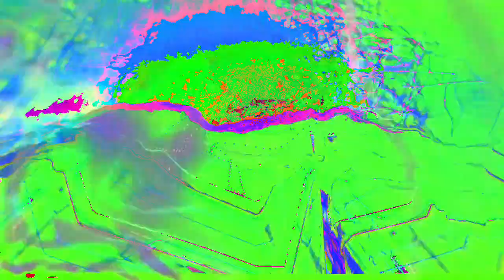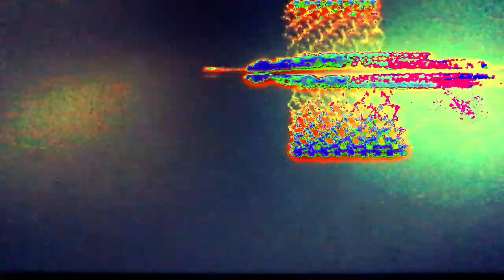[EPILEPSY WARNING] Movie 23 02 23 06h53m24s *Photosensitivity Warning*